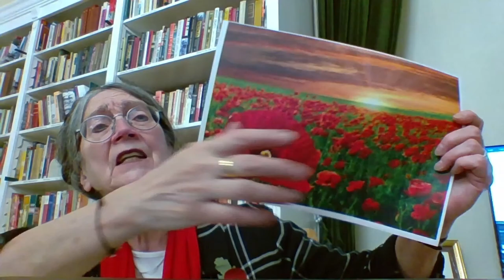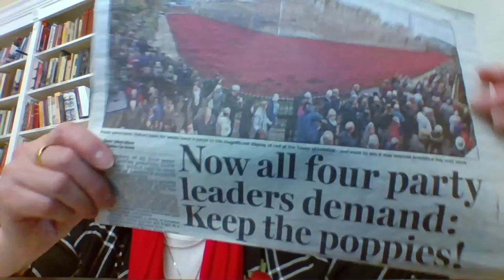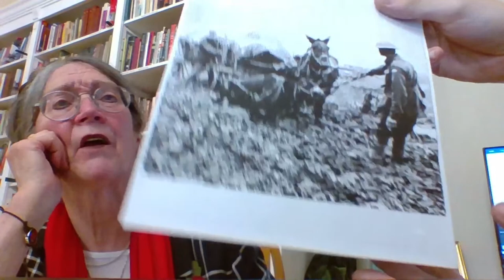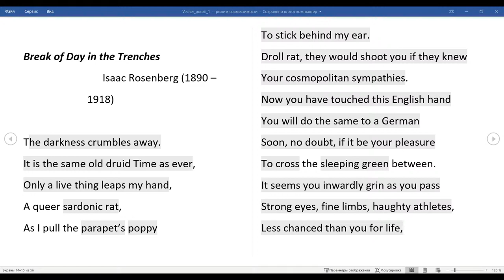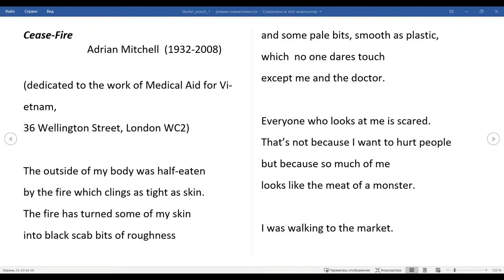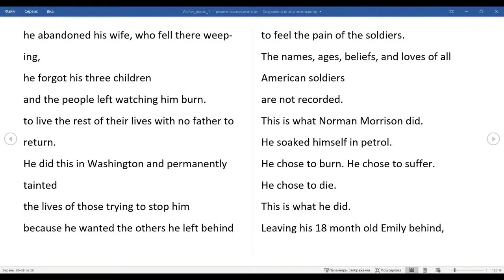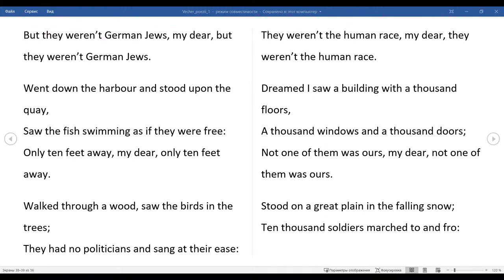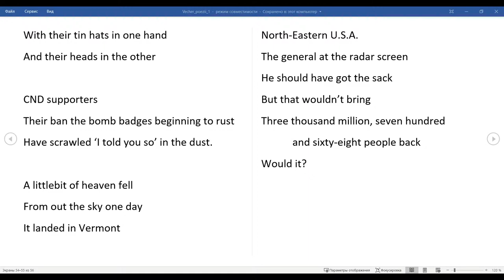Английская поэзия:память и размышления